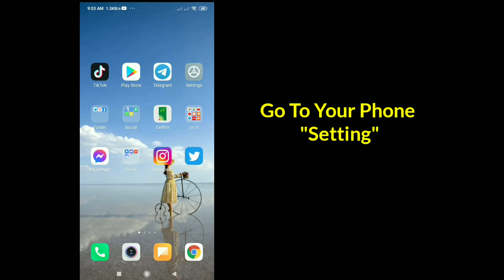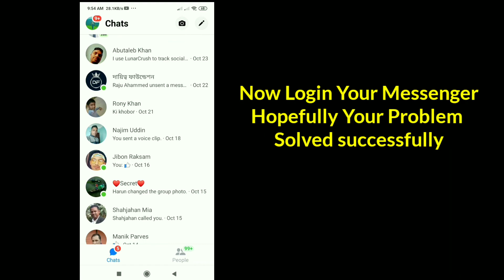How To Fix Facebook Messenger Not Opening Problem | Messenger Not Open Problem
Hey Guys,
In this Video I Will Show You How To Fix Facebook Messenger Not Opening Problem .It's a very easy and simple way.